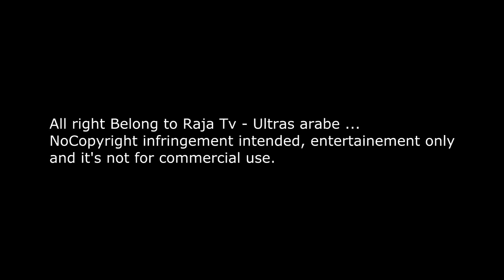Raja Casablanca - Best Goals 2015 - Best Supporters - أروع الأهداف - أروع جمهور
i Made this Video From Videos that i have found in Youtube and it's all About a Great Team Called Raja Club Athletic with a great Supporters.
لقد قمت بصنع الفيديو عن طريق مجموعة من الفيديوهات التي وجدتها في اليوتوبو يتمحور حول فريق رائع اسمه الرجاء العالمي و جمهوره الدي لا متيل له.